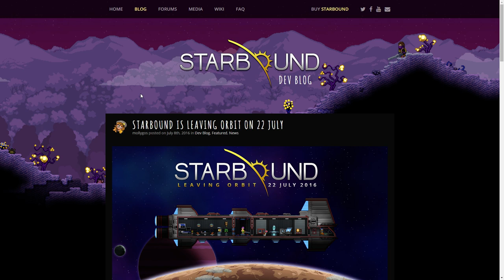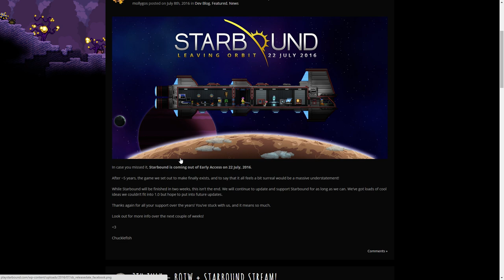[INFORMATION] La 1.0 de Starbound arrive... Et pas de Day One... Désolé.. [FR]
Nouvelle mi-figue, mi-raisin! Malheureusement je ne serais pas à même de vous mettre en ligne des vidéos de la 1.0 Day One! Désolé.. J'espère cependant que vous serez patients!